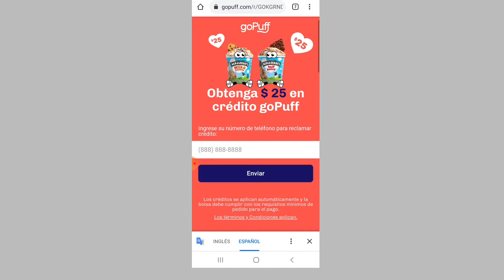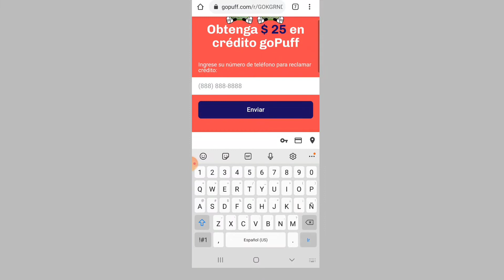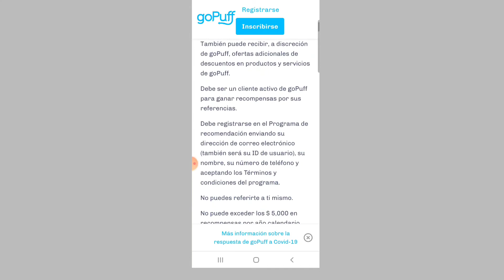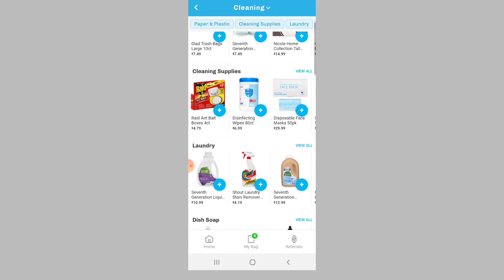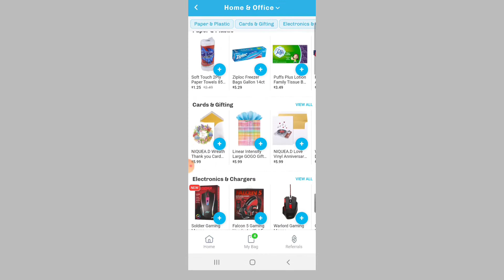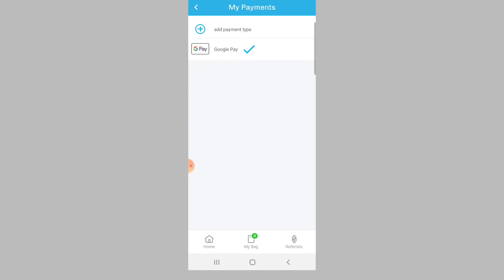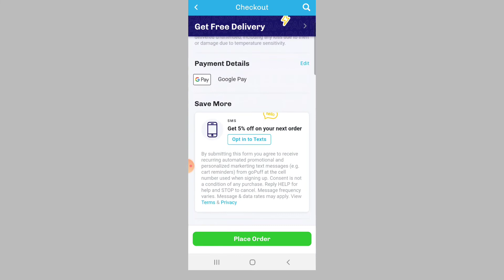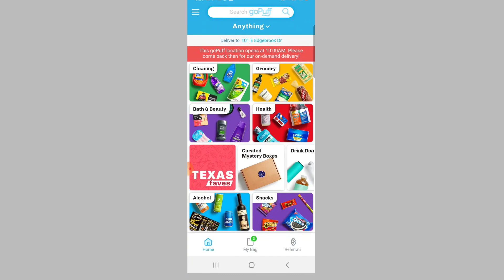GOPUFF NOS OFRECE COMIDA Y MUCHO MÁS GRATIS GRATIS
GOPUFF
goPuff delivers daily essentials in minutes!